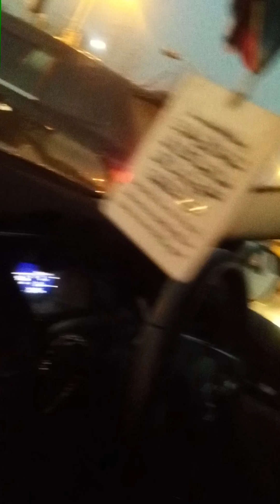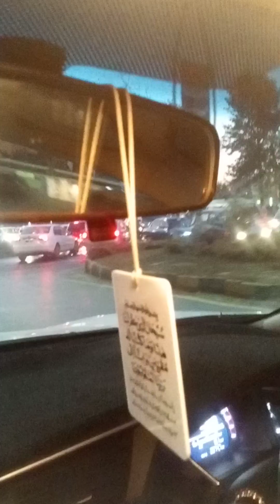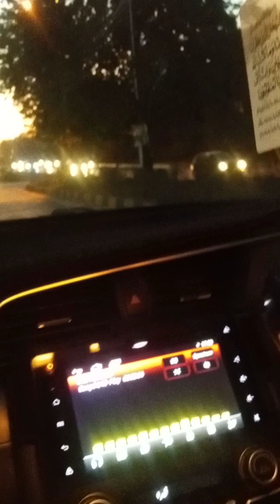advice daily foryoupage islamabad